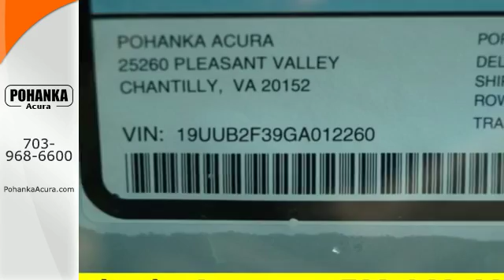New 2016 Acura TLX Arlington- VA Acura Washington DC, DC AGA012260 - SOLD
Year: 2016
Make: Acura
Model: TLX
Trim: 3.5L V6
Engine: 3.5L V6 SOHC VTEC 24V
Transmission: 9-Speed Automatic
Color: Blue
Interior: Graystone
Stock #: AGA012260
VIN: 19UUB2F39GA012260
You NEED to see this car! Acura FEVER! This gorgeous 2016 Acura TLX is the rare family vehicle you have been looking to get your hands on. The pin-you-to-your-seat performance of this great TLX will make it a favorite among our more passionate buyers. All prices exclude taxes, title, license, and dealer processing fee of $599.00. Published price subject to change without notice to correct errors or omissions or in the event of inventory fluctuations. All features not on all vehicles. Vehicles shown are for illustration purposes only. MPG is based on 2016 EPA mileage ratings. Use for comparison purposes only. Your actual mileage will vary, depending on how you drive and maintain your vehicle, driving conditions, battery pack age/condition (hybrid only), and other factors. MPG is based on 2017 EPA mileage ratings. Use for comparison purposes only. Your mileage will vary depending on driving conditions, how you drive and maintain your vehicle, battery-pack age/condition (hybrid only), and other factors.

Address:
13911 Lee Jackson Hwy